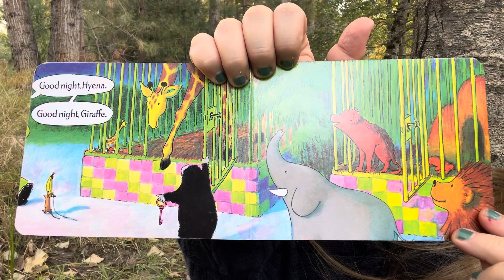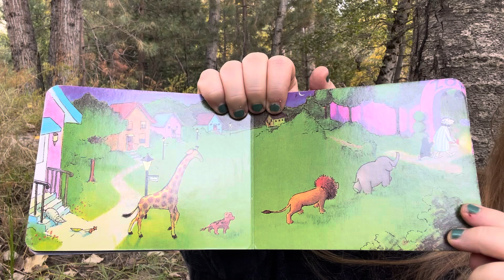Good Night Gorilla by Peggy Rathmann // READ ALOUD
Good Night Gorilla by Peggy Rathmann